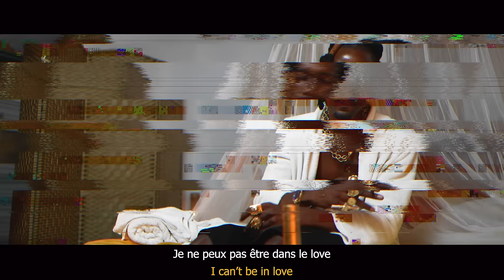DON SNOOP MOHAMED ALI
🥊Nouveau clip du projet « blüm3 »MOHAMED ALI
Enfin disponible la famille🚨

Enregistrement : HIGHLEVELSTUDIO 🎙

Visuel : COLOREVOLUTION🎥

Sous-titres :

Respect pour toute l’équipe
S/o trace caribbean